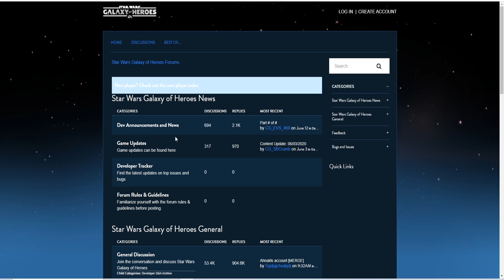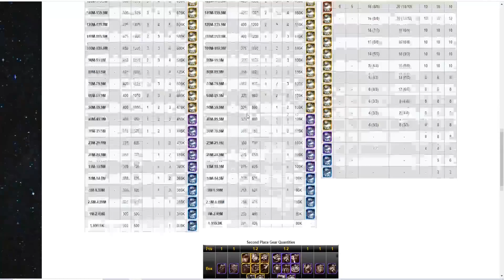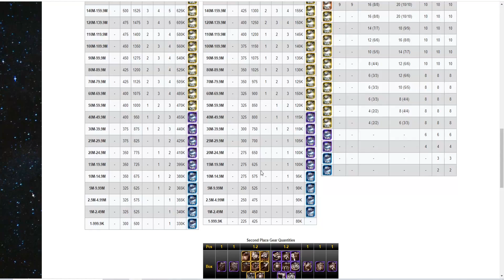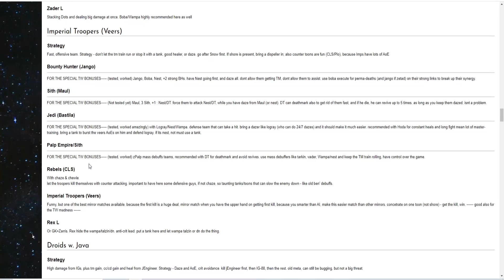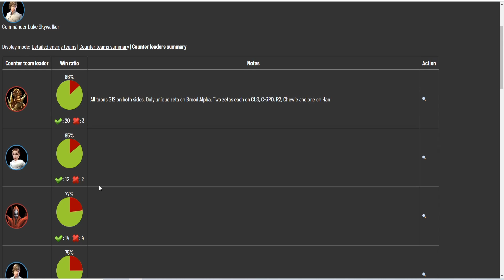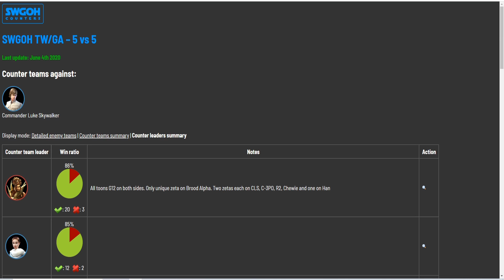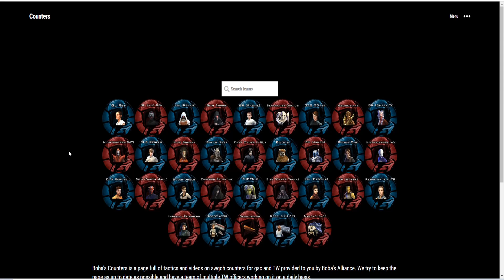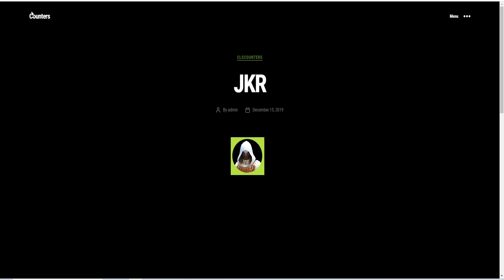[Poradnik] Territory War - podstawowe informacje o tym trybie w SWGOH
W filmie znajdzie podstawowe informacje o gildiowym wydarzeniu o nazwie Territory War.

- podstawowe informacje o Territorry War